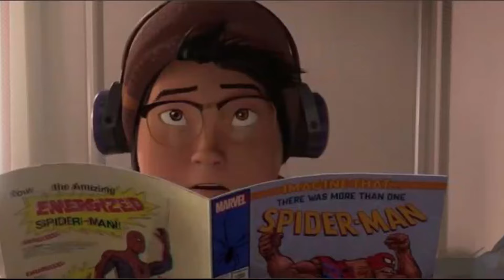MILES MORALES Kimdir? (SPIDER-MAN)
Spider-Man: Into the Spider Verse ile en sevilen karakterler arasına giren, geçtiğimiz günlerde ise Playstation'ın duyurduğu oyun ile geek dünyasını heyecanlandıran Miles Morales'i anlattık bu hafta!

İlkim Erbudak - Ahmet Erdem Uzun - Thedogactslikeacat - Arda Yüzbaşıoğlu - Greatshield - Ömer Yeşilsancak - Dila - Münyamin Tetik - Salih Polat - Ridak Ayak -  Tim Etkin - Zeynep Kundakçı - Arda Efe Okay - Anıl Karakuş - Gökhan Değirmenci